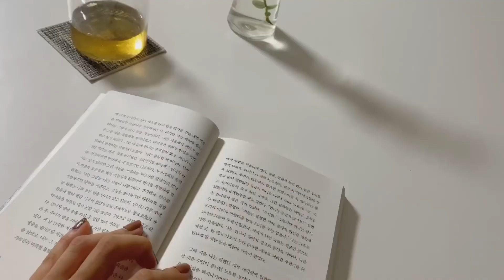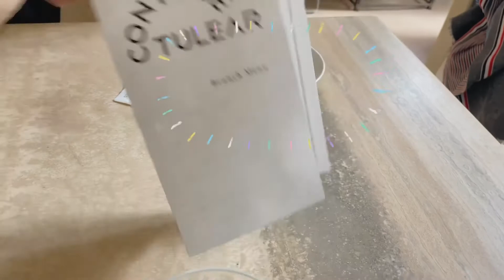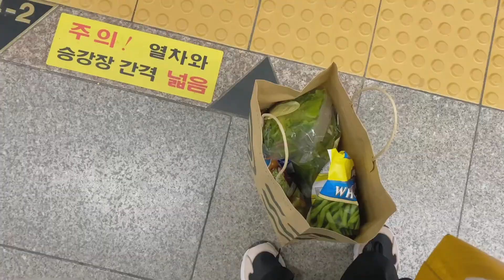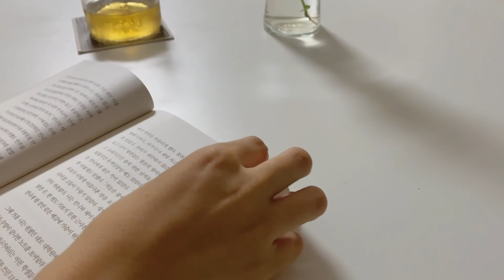【vlog】#007 브런치, 아주미일상, 韓国料理, ポッサム, 主婦の一日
안녕하세요~ minimi입니다.
こんにちは！ minimiです。

감사합니다❤️